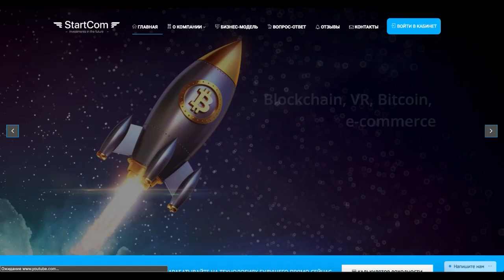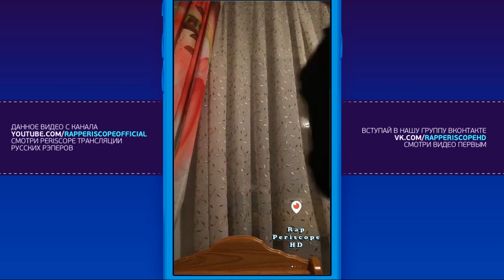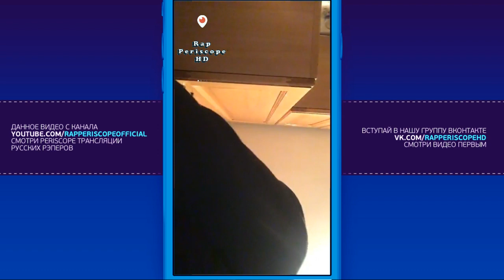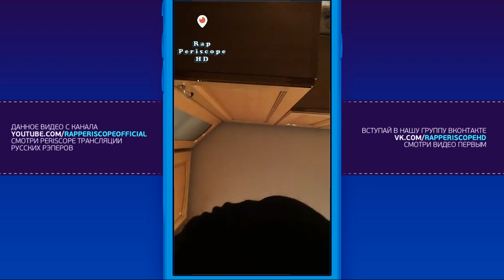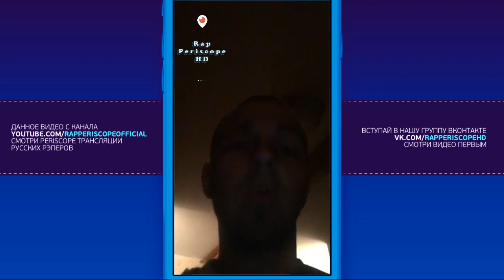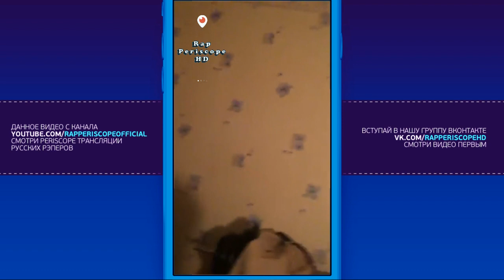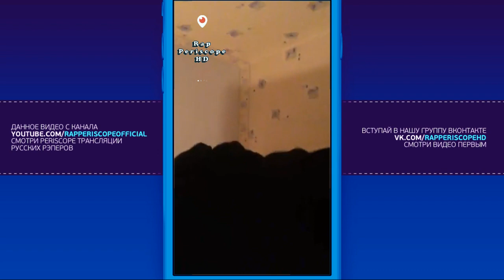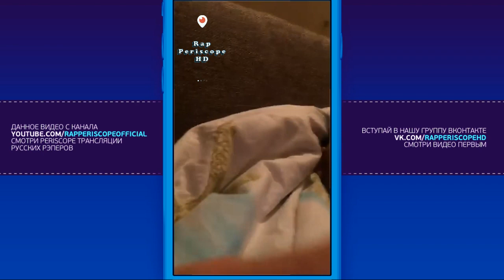Раскольников о альбоме с Lizer, Velial Squad, Slim, Гуф, выборах, Путин, Навальный (20.3.2018)